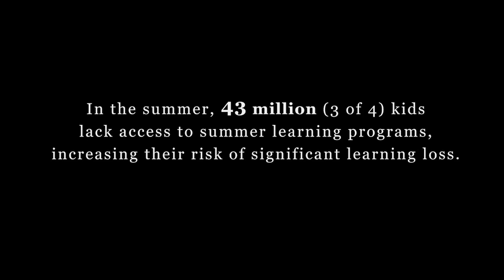Boys and Girls Club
This video is about Boys and Girls Club